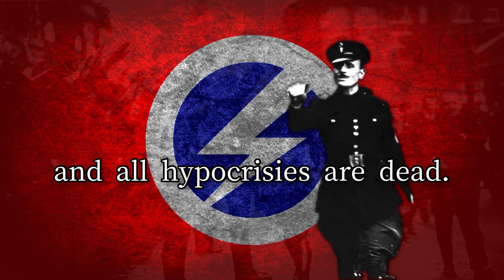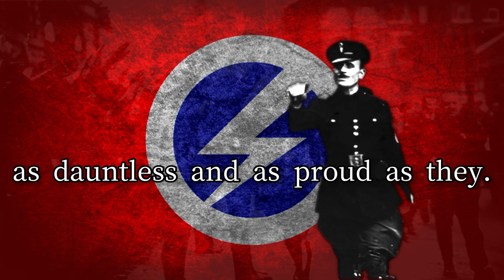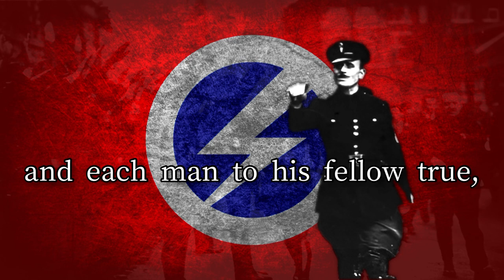British Fascist Song “ Britain Awake! “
Words by E.D. Randall